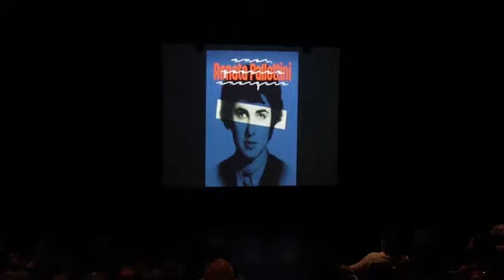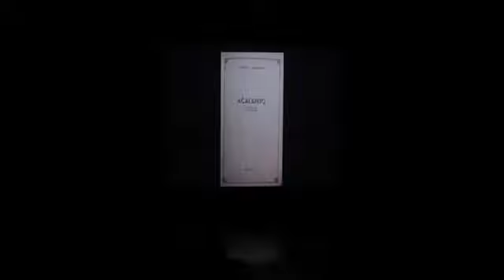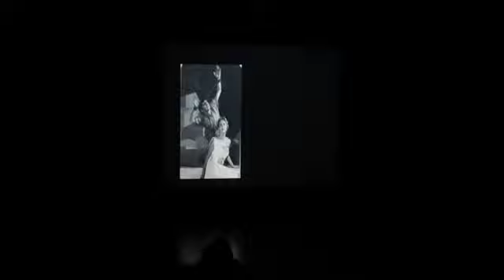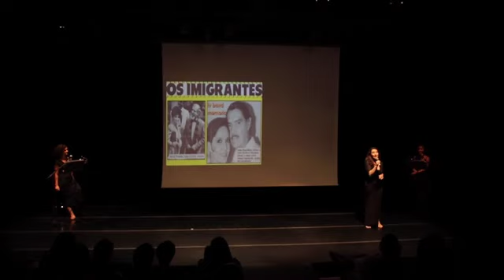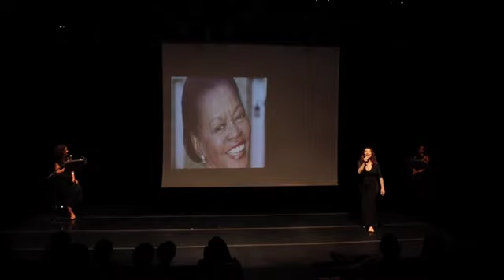Renata Pallottini Amor, Poesia e Anarquia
Renata Pallottini  Poesia  Musica